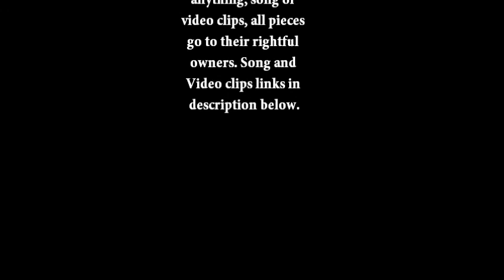Ying Yang Master_Koj Zoo Tshaj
Movie: Ying Yang Master

Song:
Koj Zoo Tshaj By Dib Xwb & MyShoua